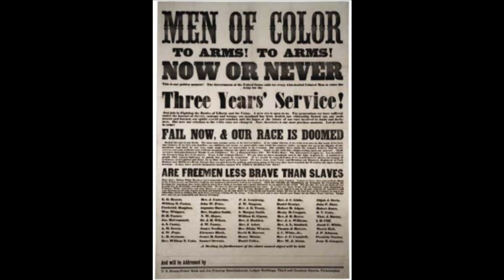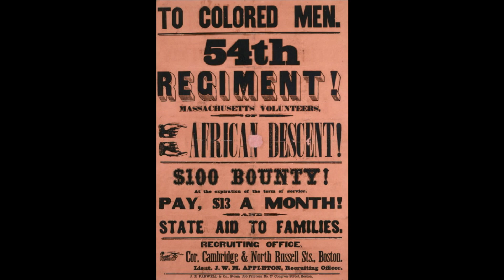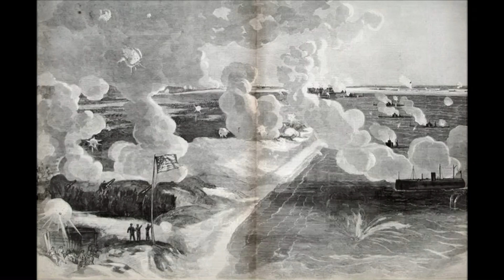54th Massachusetts July 1863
The 54th Massachusetts was one of the first regiments of Colored troops during the American Civil War. The efforts of USCT's during the war opened the doors of opportunity for Blacks in the U.S. Military.